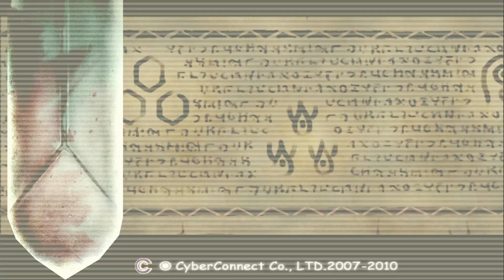.Hack//Outbreak 004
Playthrough of .Hack//Outbreak